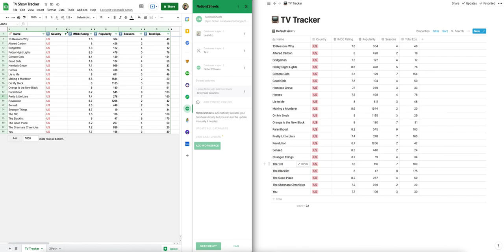Creating synced columns for our TV Shows Tracker database